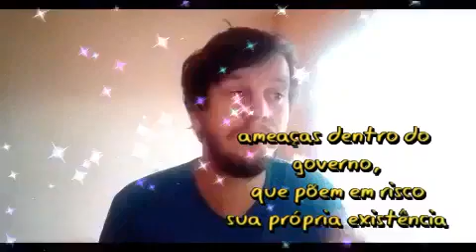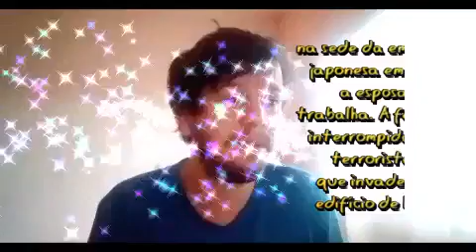top 5 filme bruce willis filme Ação